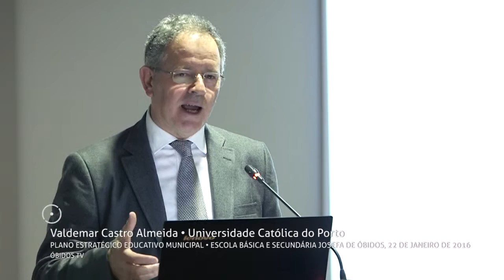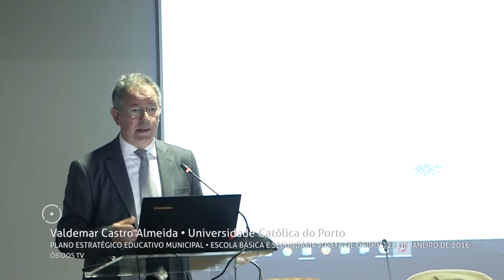Valdemar Castro Almeida • Plano Estratégico Educativo Municipal de Óbidos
Valdemar Castro Almeida, da Universidade Católica do Porto, consultor para a elaboração do PEEM, na discussão pública, no auditório da Escola Josefa d'Óbidos.